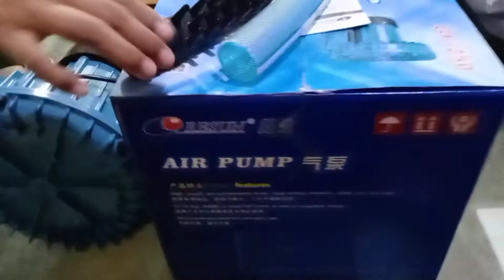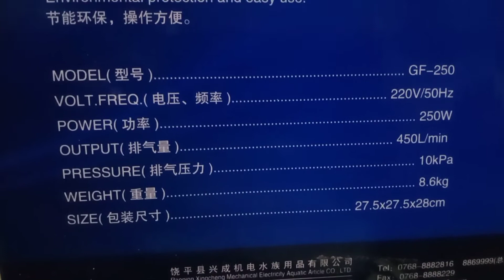Test air pump GF 250 Resun/pompa udara/gelembung udara/review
review,test air pump GF 250 Resun,ini adalah alat untuk keperluan aquarium
Volt           : 220v
Power       : 250w
Out put     : 450L/min
Pressure  : 10kPa
weight      : 8.6kg